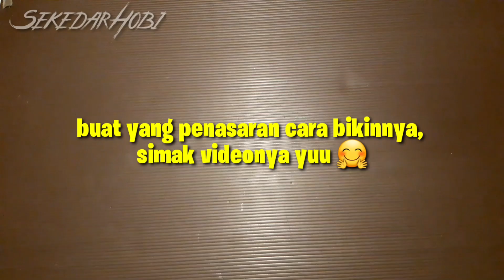cara membuat bunga dari karung bekas | ide kreatif karung bekas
Assalamualaikum semua...
@Sekedar Hobi kali ini mencoba menampilkan bagaimana cara membuat bunga dari karung bekas, kerajinan dari karung bekas ini semoga menginspirasi kalian semua ya, jangan lupa like,coment,subscribe dan juga share ya.. minta maaf kalau masih banyak kekurangan, Salam sehobi